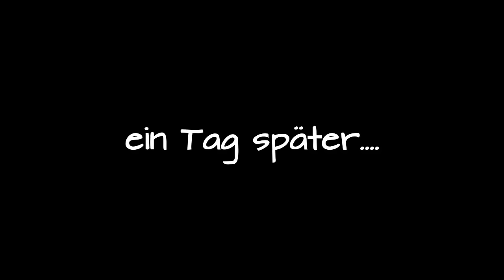Lia & Alfi - FMA Spaß mit Calle und Alfi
Ich habe euch die letzten 2 Tage mal mit in den Stall genommen :-)

Schabracke Calle Imperial Riding Verona
Gamaschen Calle Imperial Riding Professional Petrol
Trense Horseware Micklem Bridle
Sattel Prestige Joy Jumper

Offizieller Ausstatter: Uvex Equestrian
Meine Helme:
Uvex Perfexxion Active black mat
Uvex Suxxeed Glamour blue-silver

Meine Kamera: Lumix DMC FZ1000
Sony a6000
Meine Vlog-Kamera: Canon Legria Mini x
Mein Laptop: Acer Aspire F15
Mein Mikrofon: Sony ECMGZ1M.SYH Gun Zoom Mikrofon
Mein Videoschnittprogramm: Magix Video Deluxe Premium

Lia